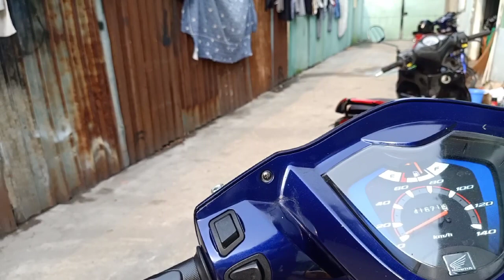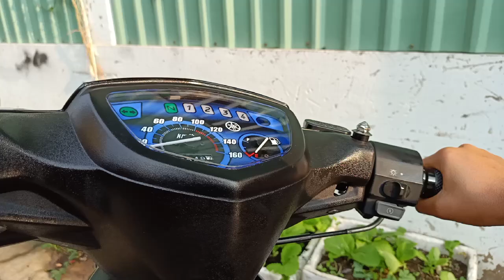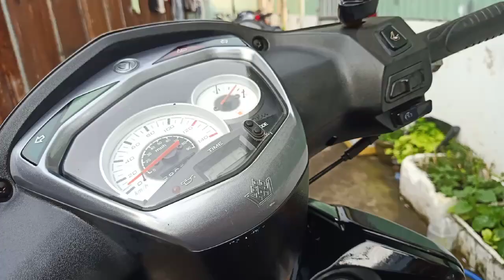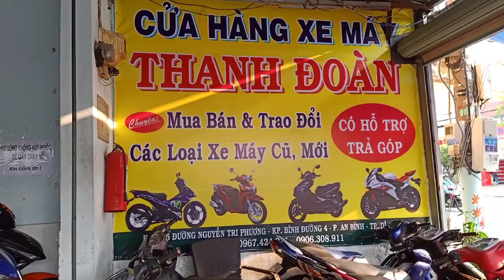mua bán xe máy cũ giá rẻ#xe về ngày 12.04.2020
Địa chỉ 465 nguyễn tri phương.an bình .dì an.bình dương